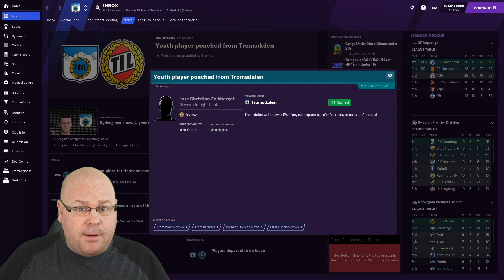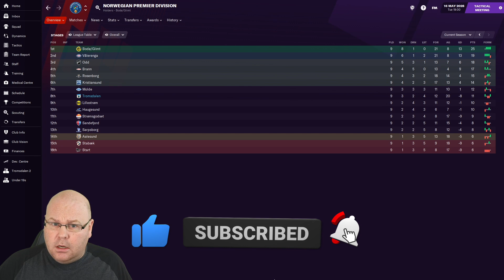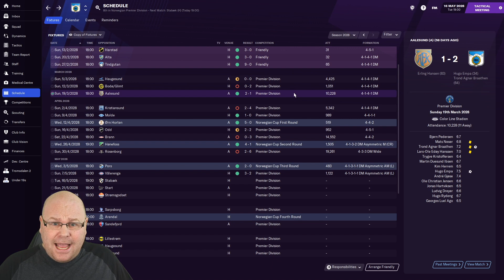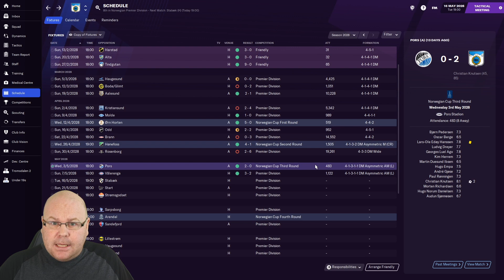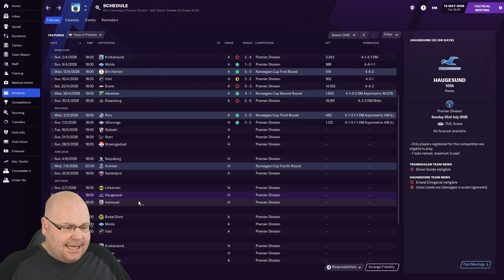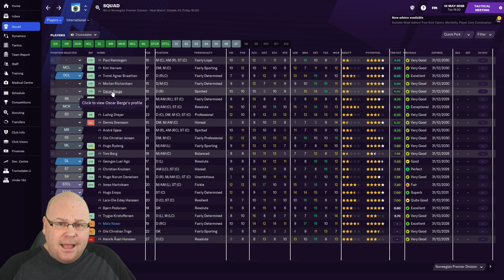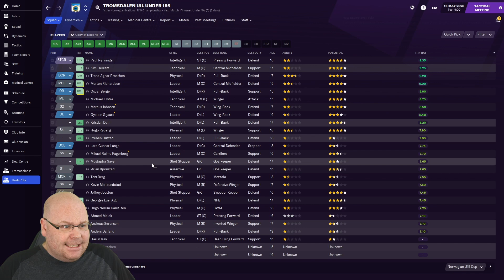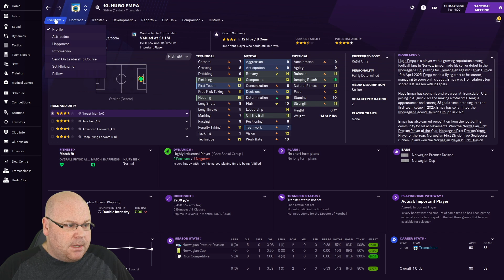FM21 | THERE'S BEEN A THEFT | #44 | FOOTBALL MANAGER 2021 | LLM | SUB-ZERO HERO